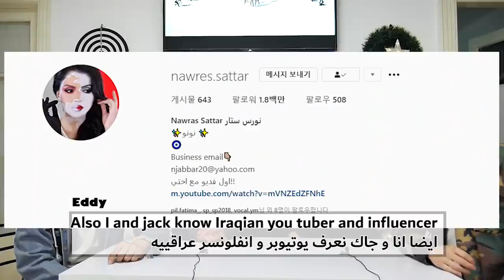[Ym Ent]البلاد العربية الممنوع بها دخول الكوريين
البلاد العربية الممنوع بها دخول الكوريين

Korean cosmetic website for Middle East

They ship cosmetics from Korea to Middle East with cash on delivery